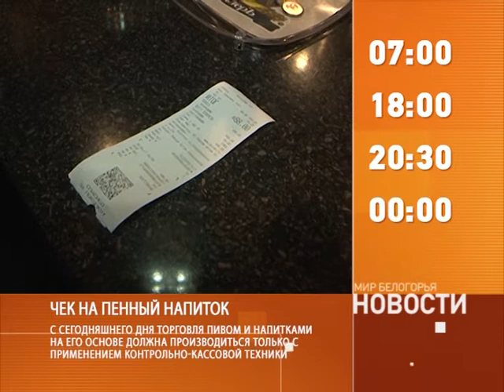Смотрите на «Мире Белогорья» сегодня, 31 марта